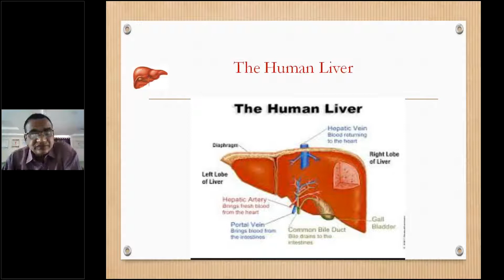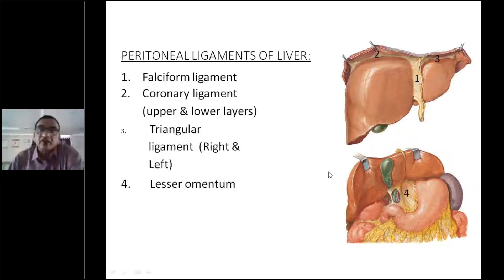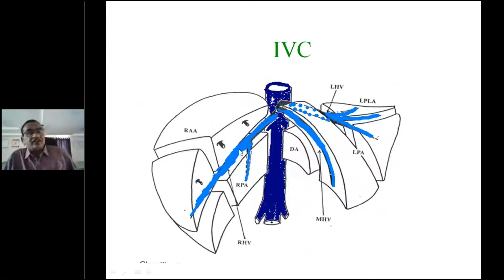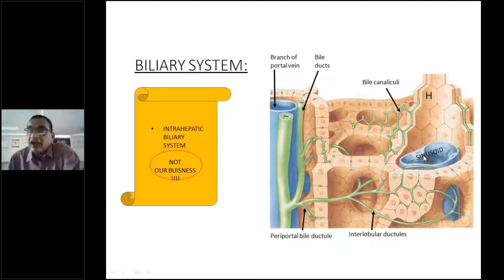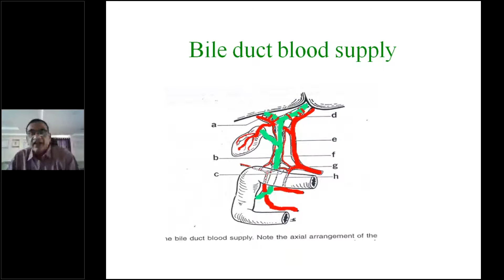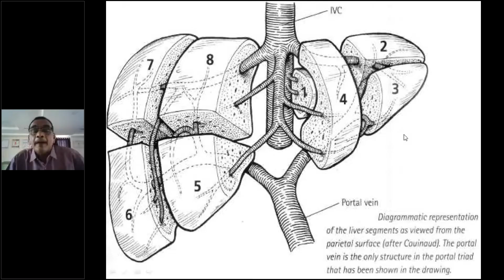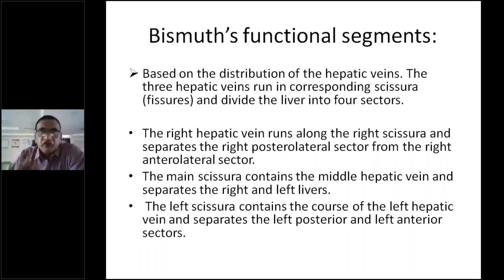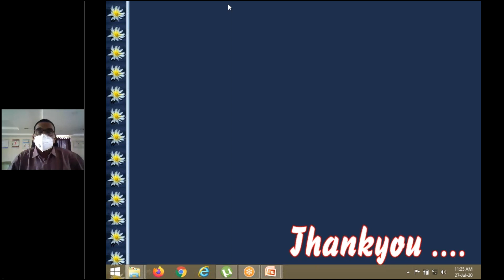A Class On Surgical Anatomy Of The Liver By Dr Lokanandam Dept Of General Surgery